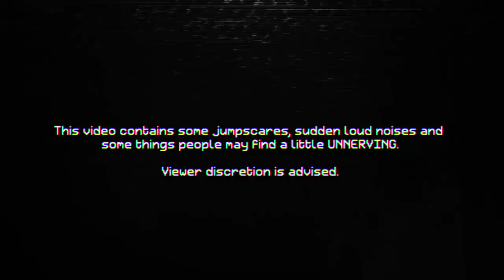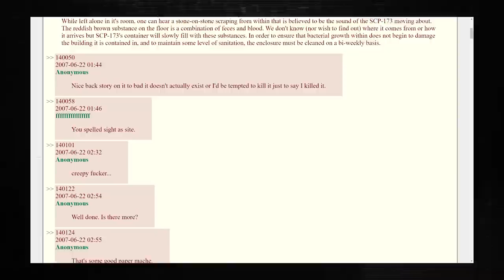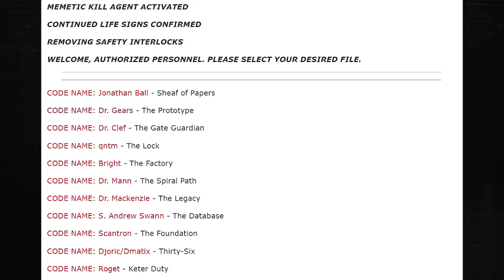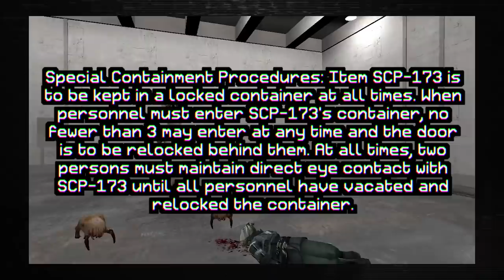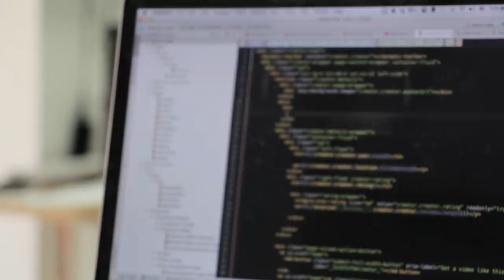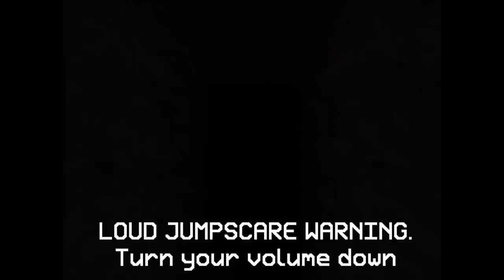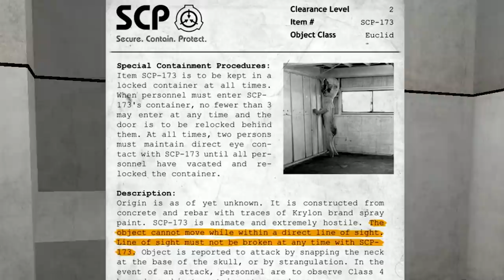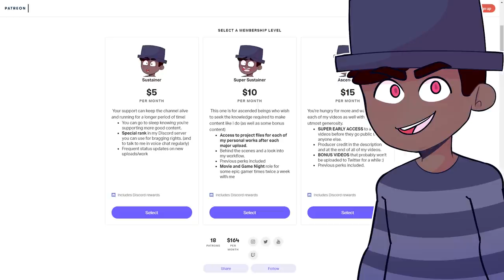The World of SCP (ft. Nexpo)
[DATA EXPUNGED]

In this late Halloween special, Nexpo and I cover the ins and outs of the SCP Foundation. This is a highly requested topic that everyone's been asking me to do for ages and I wanted to leave it until now to make because I felt I didn't have enough to talk about. We cover the beginnings of the SCP Foundation, the terms used frequently in the wiki and I review SCP Containment Breach and its many spin-offs, prequels and remakes. This is the first outright spooky video that I've made in a while similar to my DDLC one and I really hope you guys enjoy, this one took me ages to write properly. We're also really close to 100k and I'd really like to try and hit it before the end of the year so shares and likes are very much appreciated on this one!